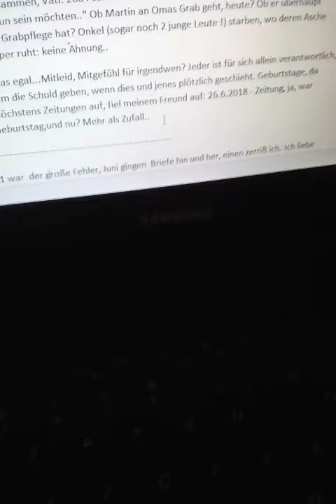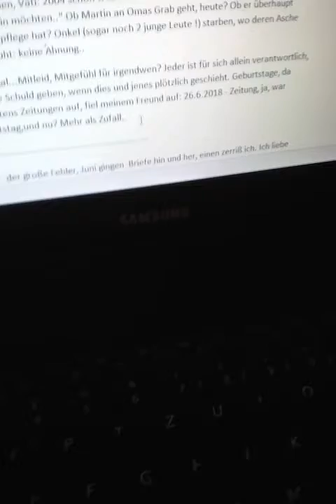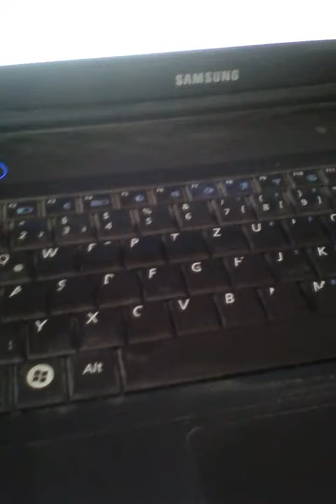1.Teil der Hörtextreihe von mir:"Falsches Leben"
alle Personen sind fiktiv, also muß man nicht drüber nachdenken: Wer könnte damit gemeint sein